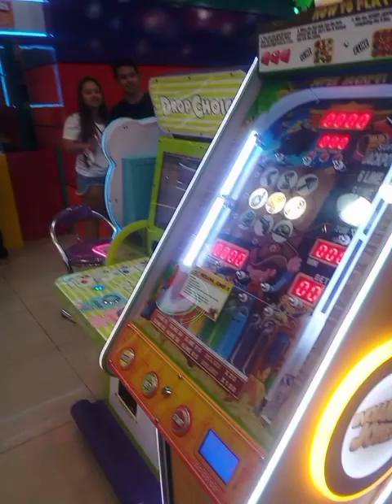Zumba Sa Metro Central Mall